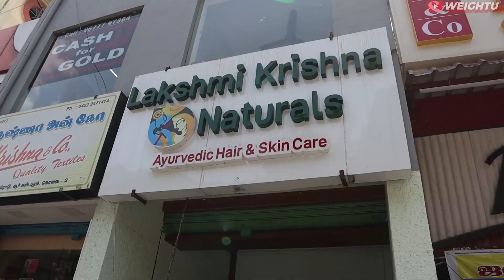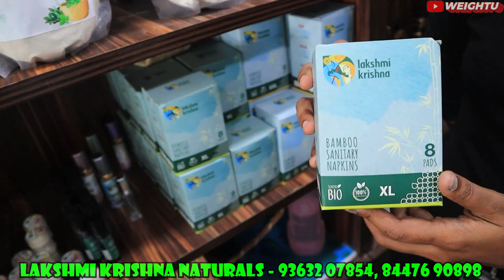இந்த பிரச்சினைகளுக்கு தீர்வு இருக்கும்னு நெனச்சு கூட பார்த்திருக்க மாட்டீங்க!!!!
Shop address

No.52, Ashok Nagar,11th Avenue,Chennai-600083
Landmark-opp Sunrays Hospital

403, D B Road R.S.Puram
Coimbatore - 641002

BANGALORE ADDRESS :
Bangalore
Karnataka
560102

Erode Address
146, Mettur Rd,
Near Trichy cafe
Erode - 638011

Hosur Address
No 58, balaji complex,old bangalore road, opp puttiah petrol bunk,
Hosur 635109

weightu lakshmi krishna naturals
lakshmi krishna naturals celebrity review
dandruff solution
hairloss solution
maru solution
sleepwell oil
hair care products
hair fall tips tamil
hair care review
cosmetics shop coimbatore
wholesale cosmetics
best haircare products
skincare products
healthcare products
fancy items coimbatore
skin softning products
bridal cosmetics
dandruff removal kit tamil
cheapest cosmetics wholesale
dandruff reasons tamil
dandruff solution tamil